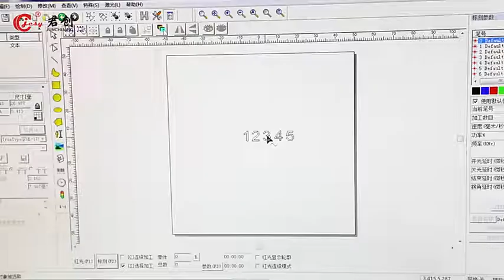JC-MS004 high security seal for water meter